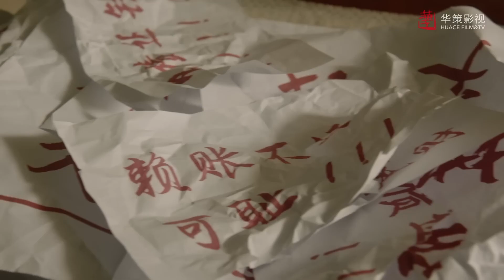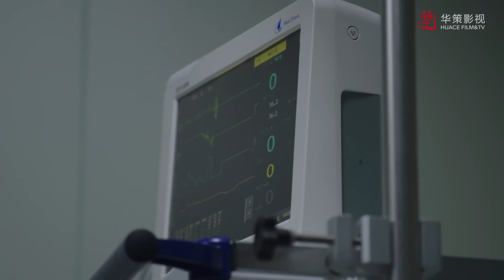Güneşe Giden Yol | Düşünceli | All The Way To The Sun | Landy Li, Wang Yang